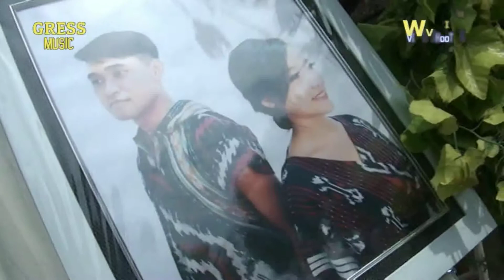TEMBANG KANGEN // ALL ARTIST // GRESS MUSIC // WEDDING ENO & SACCA TUNAHAN JEPARA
KERJA  BARENG :
 MITA  AUDIO  SYSTEM
W _VISION  VIDEO  SHOOTING
ALAMAT  KANCILAN  KEMBANG  JEPARA
TLP /WA.082135423618